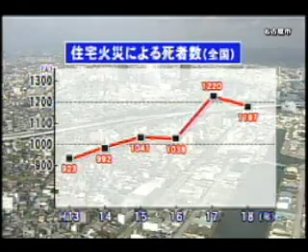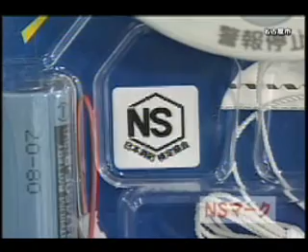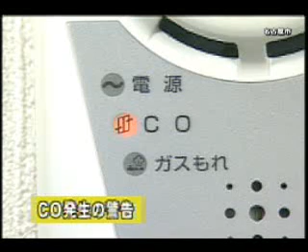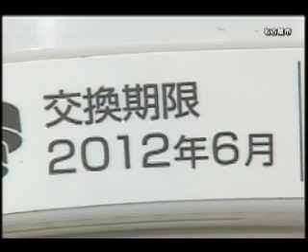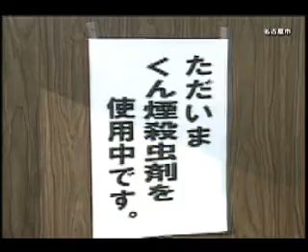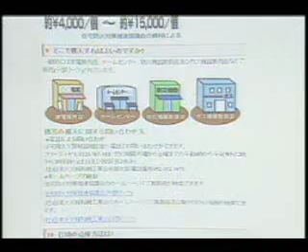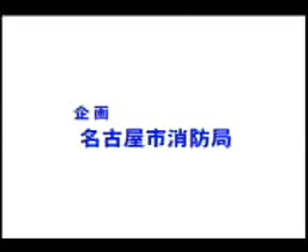【名古屋市公式】つけたかな あなたの安心 住宅用火災警報器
すべての住宅に設置が義務付けられている住宅用火災警報器。その設置の仕方や管理方法などをわかりやすく紹介します。
‹2008年10月 消防局制作›